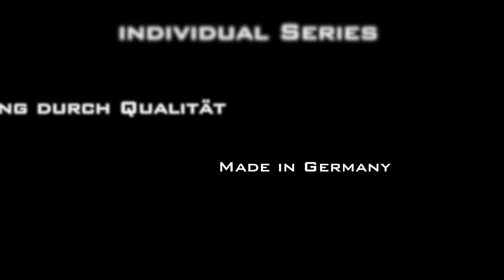Audi TT 2.0 TFSI Sound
Audi TT 2.0 TFSI Abgasanlage Klang nach Wunsch by HPerformance
HPerformance Audi TT 2.0 TFSI Stufe 2+
Abgasanlage ab Turbolader:
Rohrdurchmesser 76mm, 200 Zellen Rennkat, 76mm Klappensteuerung, Rohrdurchmesser bei geschlossener Klappe 76mm, Steuerung über Taster oder Funkfernbedienung.
HPerformance Softwareanpassung.
HPerformance Audi TT 2.0 TFSI Stage 2+
turboback exhaust system:
diameter 76mm 3", 200 cell race cat, 76mm valve controlled, diameter 76mm also during closed flapper, control by remote or switch.
HPerformance softwaremodification.